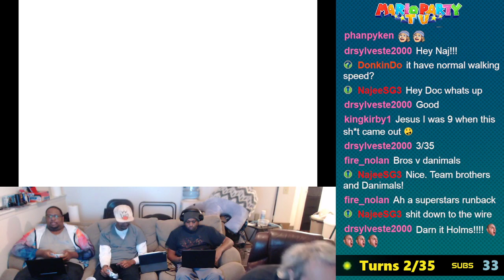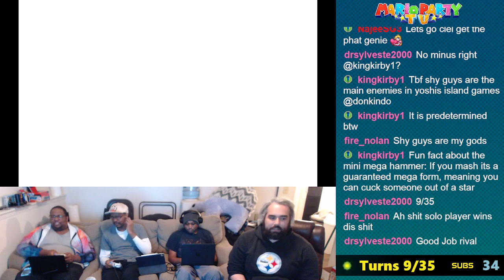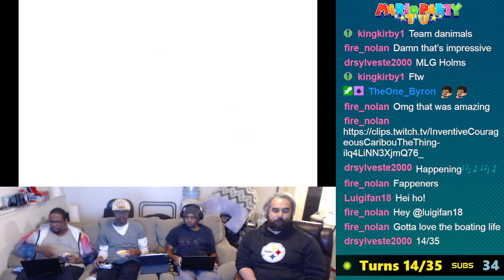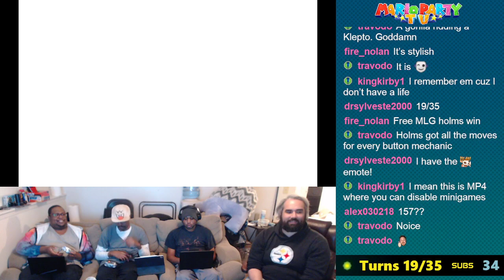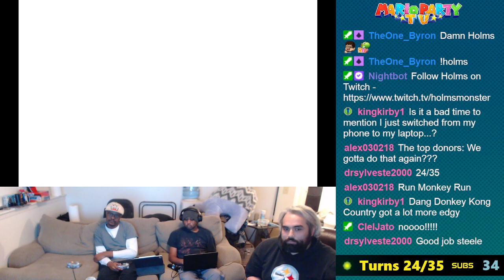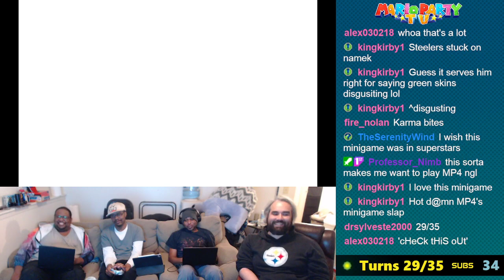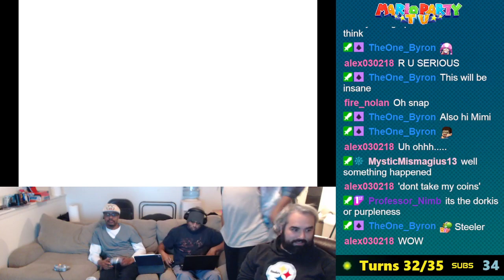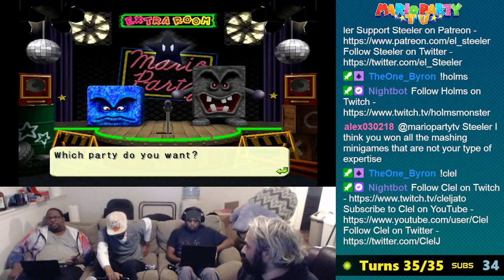11 YEAR ANNIVERSARY OF MARIO PARTY TV!!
We revisit Shy Guy's Jungle Jam for the 11th anniversary of Mario Party TV. This was the first board that was ever recorded and uploaded to YouTube, back in 2011. Enjoy the salt, because this was a great game with plenty of twists and salty moments!